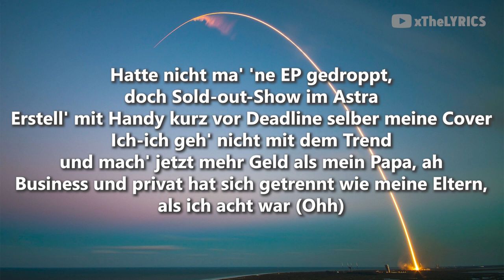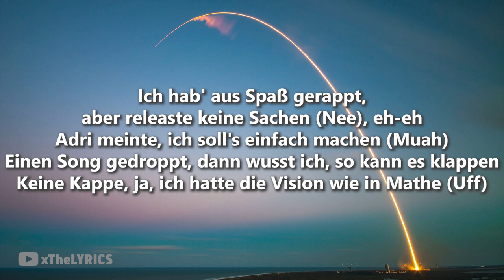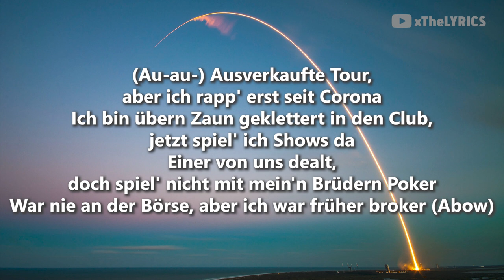Ski Aggu - BROKER [Lyrics]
Song: Ski Aggu - BROKER [Lyrics]

🎤  Lyrics "Broker":

[Hook]
Ausverkaufte Tour, aber ich rapp' erst seit Corona
Ich bin übern Zaun geklettert in den Club, jetzt spiel' ich Shows da
Einer von uns dealt, doch spiel' nicht mit mein'n Brüdern Poker
War nie an der Börse, aber ich war früher broker (Abow)
War nie an der Börse, aber ich war früher broker

[Part 1]
Sommer '21, ich mach' gut Kohle
Weil mein Clubbesuch aus Deal'n besteht wie'n Fußboden (Çüş)
Ja, Winter '22, muss für Tour proben, ah
Leben ist befriedigend wie meine Schulnoten (Abow)
Hatte nicht ma' 'ne EP gedroppt, doch Sold-out-Show im Astra
Erstell' mit Handy kurz vor Deadline selber meine Cover
Ich-ich geh' nicht mit dem Trend und mach' jetzt mehr Geld als mein Papa, ah
Business und privat hat sich getrennt wie meine Eltern, als ich acht war (Ohh)
Dacht mit dreizehn nur an Dingsbums (Bums)
War im Stimmbruch, hatte eine Jelzin intus
Ging in die zehnte Klasse mit ei'm fetten Bubatz im Mund
Als wäre ich ein Handwerker, denn ich drehte den im Bus

[Part 2]
Para yok, keine Patte in der Tasche, ja
Chill' mit Lucas Prager Platz, hol'n Falafel auf sein'n Nacken
Klau' 'ne Flasche Hartalk, ich hab' starken Herzschlag an der Kasse
Nächster Tag verkatert, geh' zu Hertha mit den Atzen
Ich hab' aus Spaß gerappt, aber releaste keine Sachen (Nee), eh-eh
Adri meinte, ich soll's einfach machen (Muah)
Einen Song gedroppt, dann wusst ich, so kann es klappen
Keine Kappe, ja, ich hatte die Vision wie in Mathe (Uff)

[Hook]
(Au-au-) Ausverkaufte Tour, aber ich rapp' erst seit Corona